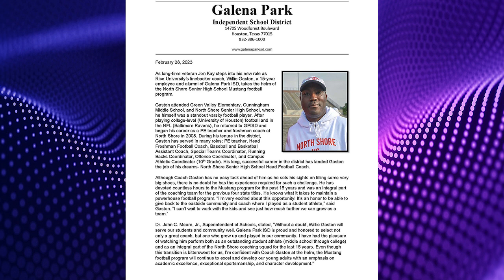Willie Gaston - The King of the Eastside! Houston Legend and Fan Favorite leads his Alma Mater!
He’s the King of the Eastside! Galena Park North Shore is one of the State’s premiere programs with a State Championship Habit and Willie Gaston is a BIG part of it. He grew-up there, coached there, and now leads his alma mater to an even higher level. Willie learned from Texan Legend Jon Kay who has too many rings for one hand. The two have been linked at the hip since childbirth…well, maybe not that long… but, it’s been ever since Willie put the pads on. Last off-season, Kay shocked the world and moved up to the college ranks at Rice and handed the keys to the State Powerhouse to his Star pupil and Gaston never looked back!

Willie G has been a part of two of the biggest Texas high school football games in History! Who could forget the shootout with Vince Young’s Madison Marlins at the Astrodome that drew tens of thousands. Gaston quarterbacked one of the State’s most potent offenses but lost to VinceSanity 61-58 in a season ending loss. In 2018, North Shore needed a prayer to beat Duncanville in the State Championship Game. The original call was the infamous Boise State Lateral play from midfield…but, Coach Kay and his lead assistant Willie Gaston could see it in their kids eyes…that play wouldn’t work! Willie said “Hail Mary” and the rest is history! The Mustangs practiced it, perfected it, and executed it which began one of the State’s greatest championship runs in the largest classification! As a first year Head Coach, the Mustangs haven’t missed a beat… footsteps from the Promised Land!